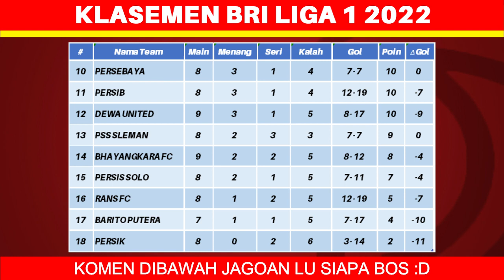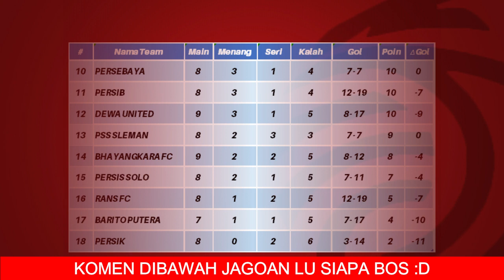Hasil Liga 1 Hari Ini - Bali United vs Dewa United - Klasemen BRI Liga 1 2022 Terbaru - Pekan ke 9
Berikut hasil liga 1 hari ini sabtu 10 september 2022:
Bali United 6-0 Dewa United